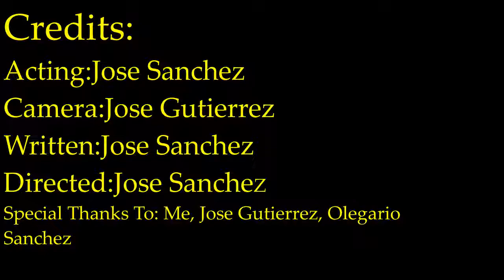How To Be A Real Country Man!!! Texas Mexas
Hi, I'm Texas Mexas, and ima teach you how to be a real country guy!!!

Credits:
Camera:Jose Gutierrez| Link to his channel

Social Media, stalk me|
SC:mr_trashjose

All Characters Created By Jose Sanchez